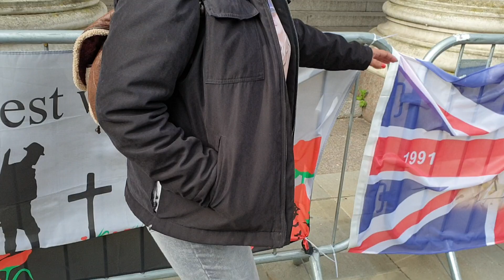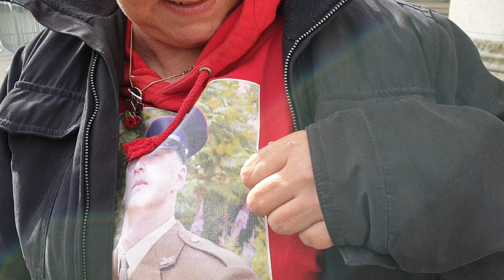Mothers speaks about her son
News, Live Streams,Videos,Interviews and more
J💙G💙H

I support our Veterans and the👇 Work Dion and Jo do at the PTSD camp
J💙G💙H